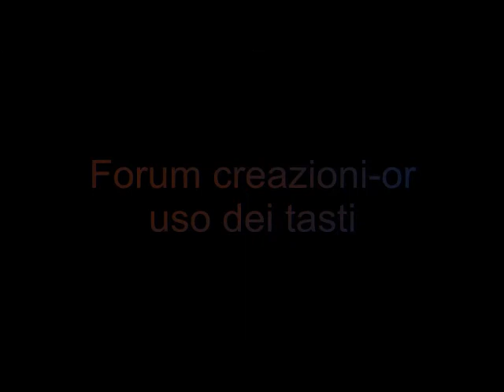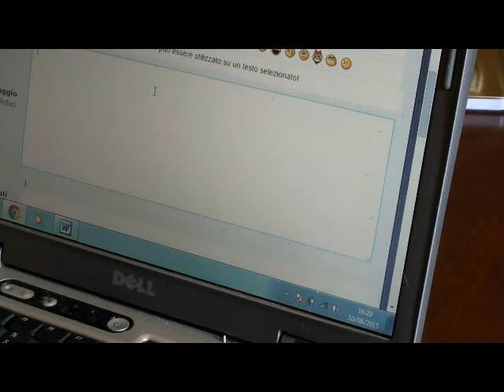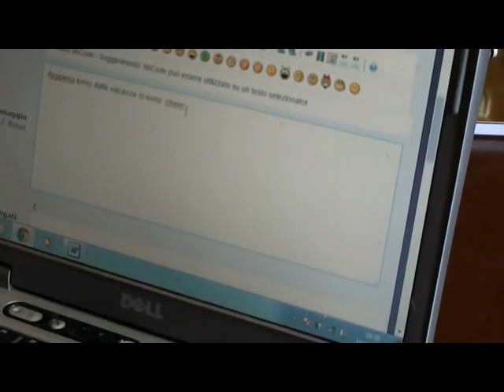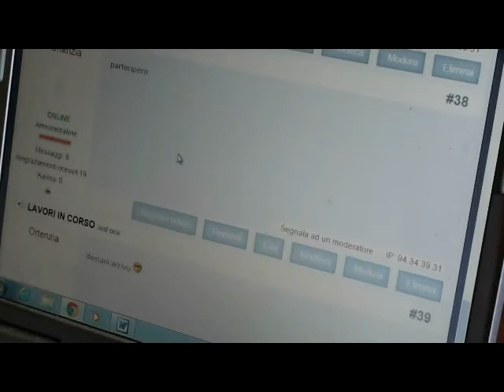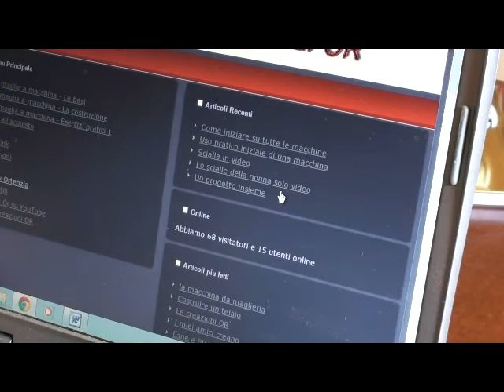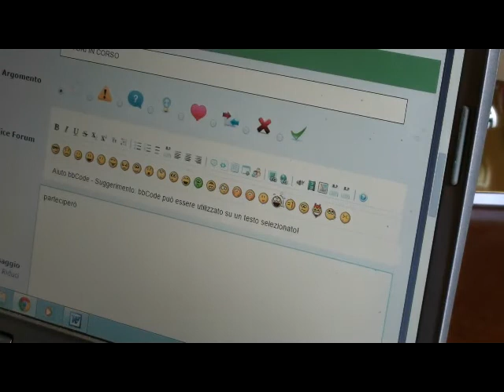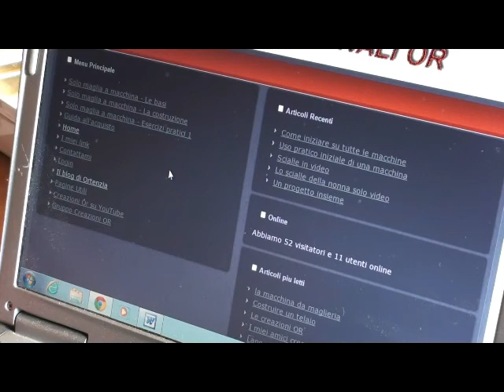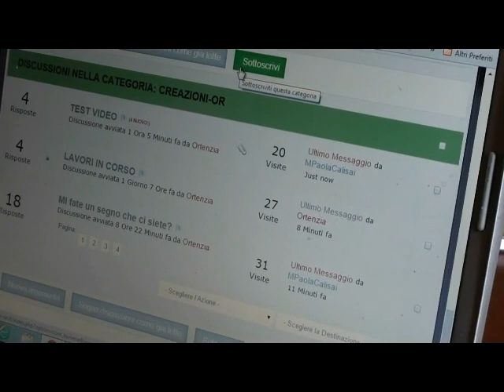Forum creazioni or uso dei tasti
istruzioni uso dei tastidel nuovo forum aperto a tutti con registrazione al sito creazioni-or